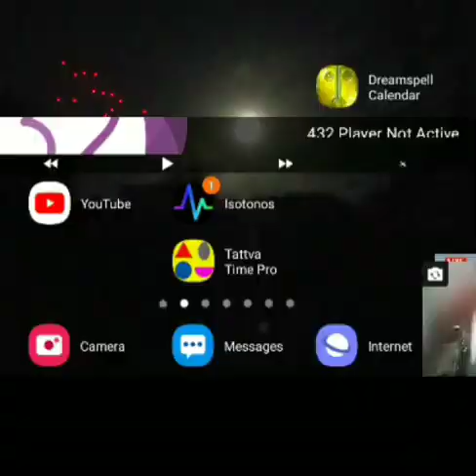Preparing for final showdown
There will be some biblical style whoop ass.